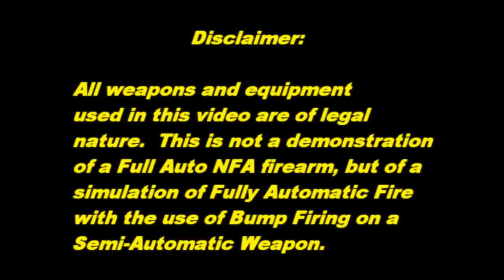Bump Fire: 5.56 and 7.62 AR-15, Polish Degtyaryov DPM LMG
Out for Thanksgiving tearing up the desert with two 16" AR-15s, one regular 5.56 upper and another in 7.62x39, along with a Polish 1954 Degtyaryov DPM LMG chambered in 7.62x54R.  Both ARs ran exceptionally well while bump firing, with the 7.62 upper kicking quite heavily rippin' fast.  A definite blast to say the least!

Watch in HD for the Best Quality.  Thanks, for Viewing.

~ Cheers, Steve.

SSSCLimitedTrademark.

The following are tags (Please do not copy without my permission):

Shoulder Bump Fire Fully Automatic Bump Fire AR-15 M16 AR-18 AR-10 Colt Armalite AK-47 Автомат Калашникова 7,62 mm 5,45x39 mm Mikhail Timofeyevich Kalashnikov Kosovo Afghanistan Combat Assault Ultimate Bump Fire .50 Cal Browning 7.62x39 ISD Bulgaria 7.62x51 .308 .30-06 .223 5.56x45 5.45x39 12.7mm .22 10/22 20mm CETME Fusil Automatico Rifle Lahti Nambu Tokarev SVT-40 Walther Saiga 12 Сайга 12 Ружьё .410 Slugs Belt Fed Concern Izhmash ИЖМАШ FN Herstal Belgique Type 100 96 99 FG-42 MP-38 MP-40 MP-44 HK G3 G36 HK91 Para PTR-91 MP5 DP-28 DPMS DshK M60 FN MAG M240 Minimi M249 M240 M4 M1 Carbine AKM 75 Round Drum Mag Dump Tavor Desert Eagle Luger Mac 10 Mac 11 MPA30 TEC-9 Sig Sauer P225 Beretta 93R 92 FS SB HK USP .45 Caliber CZ 75 9 mm .40 S&W War in Afghanistan Iraq Insurgents Romanian PSL Self Defense Mauser Broomhandle C96 91/30 Fabrique Nationale Polish Tantal wz. 88 SBR How To Bump Fire Yugo M70 AB2 Remington Winchester Benelli Flying Brass Stamped Receiver Milled Receiver Miroku Browning Shotgun High Capacity Magazines 20 Round 30 Round Drum Izhevsk Firepower 12 Gauge 20 Gauge 8 Gauge 4 Gauge Thompson M1928A1 M1A1 Sub Machine Gun FEG AMD-65 Poly Tech Norinco MAK 90 STG58 BAR Semi Auto PLA Type 97 Type 95 VZ 58 CZ 858 VZ 61 Skorpion PPSh 41 Russian Armed Forces Incendiary Armor Piercing Tracer Full Auto Machine Gun Spetsnaz спецназ Russian Special Forces CCCP Wolverines! 機関銃　実弾　射撃　マシンガン　ライフル　ピストル　手榴弾　機関銃　実弾　射撃　アメリカ　シューティング　レンジ　シカゴ　タイプライター　拳銃　戦争　軍隊